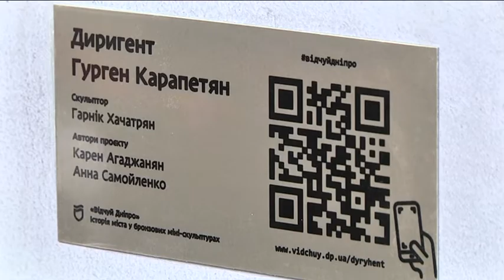Біля обласної філармонії відкрили бронзову мініскульптуру, присвячену Гургену Карапетяну